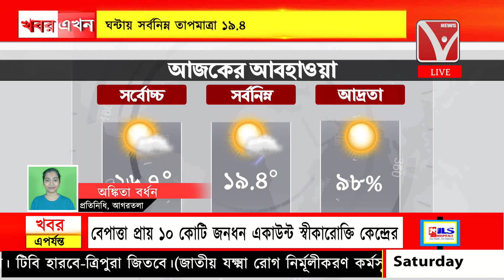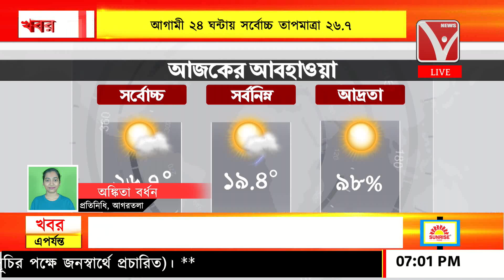আজকের আবহাওয়া । Weather Report